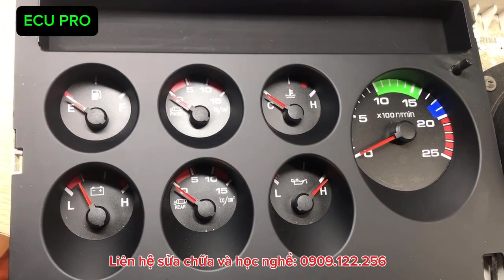Xử lí đồng hồ Huyndai tải lỗi báo không lên kim tại ECU PRO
ECU PRO chuyên:
✅ Đào tạo nghề sửa chữa ô tô:
👉 Khóa học điện toàn diện: học nghề điện ô tô từ A đến Z
👉 Sửa chữa ECU, đồng hồ taplo
👉 Cài đặt, cung cấp ECU
✅ Sửa chữa:
👉Xử lí lỗi các phần máy gầm điện, hộp số tự động các hãng xe.
👉 Chuyên xử lí lỗi các dòng xe.
👉 Thay thế cài đặt ECU, coding programing
👉 Cài chìa khóa
👉 Nâng cấp, remap, xử lí khí thải... xe du lịch, xe đầu kéo
👉 Lên đời xe, nâng cấp option, gắn đồ cơi cho các dòng xe.

🏠 Khu hồ đá làng đại học Thủ Đức - số 20, đường D7, KĐT mới Bình Nguyên, p. Bình An, tp Dĩ An, Bình Dương.
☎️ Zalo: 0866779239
✅ Giờ làm việc: Thứ 2-CN (7h30-20h30)